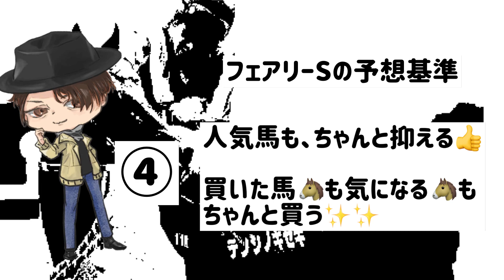もちおの競馬⭐️予想✨フェアリーＳ🧚‍♀️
'23フェアリーＳの予想と買い目の動画です✨